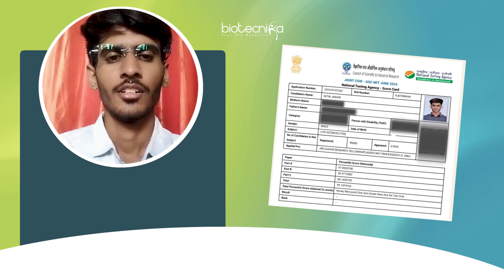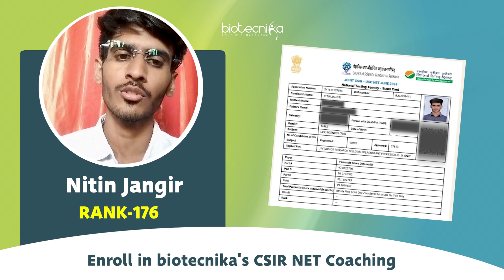How I Cracked CSIR NET JRF 2024 with AIR 176: Nitin Jangid’s Journey with Biotecnika!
Join Natin Jangid, who secured AIR 176 in CSIR NET JRF June 2024, as he shares his inspiring journey to success. In this heartfelt testimonial, Natin credits Biotecnika for their exceptional role in his preparation. From concept clarity to strategic revisions and relevant practice questions, Biotecnika’s expert guidance made all the difference.

Discover how Biotecnika goes beyond just coaching by motivating students, connecting them to cutting-edge research trends, and providing valuable free resources for life sciences aspirants. If you're aiming to crack CSIR NET, this is a must-watch!

Call TOLL FREE 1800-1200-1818 or 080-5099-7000 for details on CSIR NET Classes